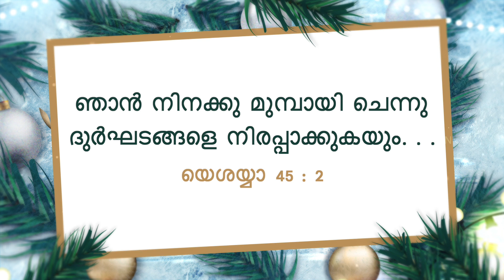യേശുവിനോടൊപ്പം നടക്കുക | സഹോദരൻ മോഹൻ സി. ലാസറസ് | ഡിസംബർ 11 | Malayalam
Jesus Redeems
Trivandrum
695033